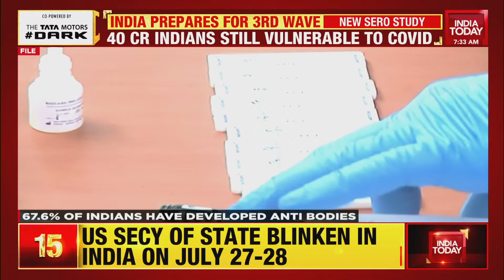67% Indians Have Developed Covid-19 Antibodies: Fourth Sero Survey | India Today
The govt today released the results of the fourth round of Sero-Survey done during June-July. According to the survey, 67.6 per cent of Indians have developed antibodies against coronavirus. The survey has found that more than 50 per cent of children aged 6-17 years have been exposed to Covid-19 and have developed antibodies against it.